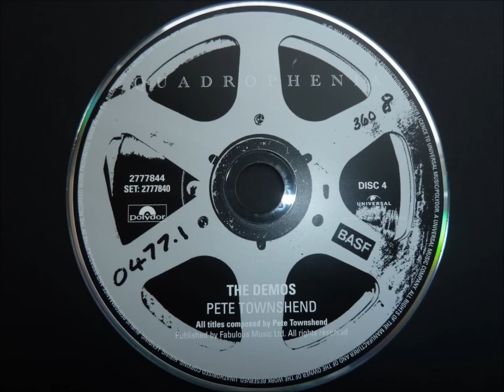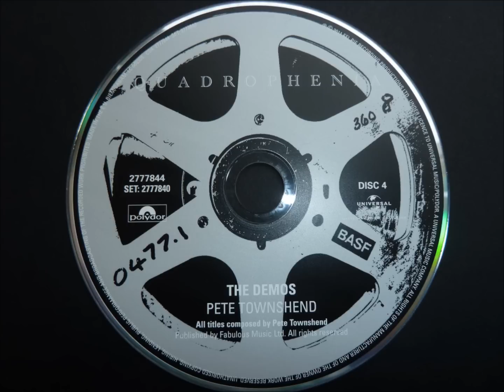Pete Townshend & The Who - Is It Me? (Demo) - Quadrophenia Director's Cut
Demo of "Is It Me?," from 2011's Quadrophenia - The Director's Cut (Super Deluxe Edition) by Pete Townshend and The Who.

Only the "Is it me?" (John's theme) verses in the middle were kept, inserted into the final version of "Dr. Jimmy." The beginning and ending parts of this tune were eventually scrapped.

Lyrics:
I guess by now you're feeling sorry for me
Well that's the way this story's meant to be
Take a look around, you won't see much that's right
Your kid might be in the Boy Scouts, but he's kicking queers at night

Tell me a single thing life teaches you
Tell me a single death that reaches you
You deny you've got a soul to preach to
Try and save him, I beseech you

I've done all I can, he never cut his hair
I washed my hands of the whole affair
Twenty years in jail seems a little harsh
But I bow to the law and the chosen path

Is it me for a moment?
The stars are falling
The heat is rising
The past is calling

I guess by now you're feeling sorry for him
Well that's OK, 'cause they put him in the bin
Take a look around, take a walk out in the park
You can still see all the old ladies scared stiff of the dark

(The chosen path)
(I've done all I can)

(The chosen path)

Some nights I still sleep on the beach
Remember when stars were in reach